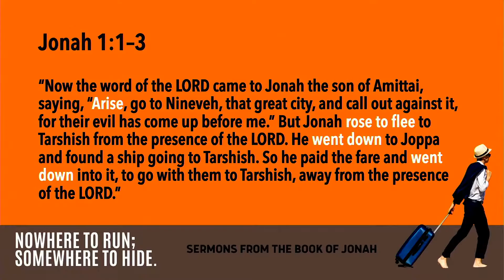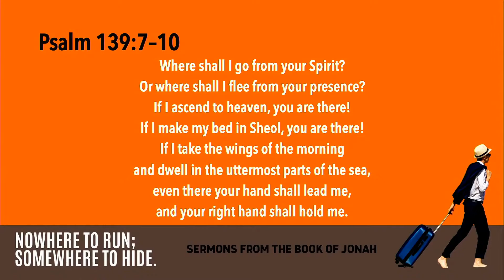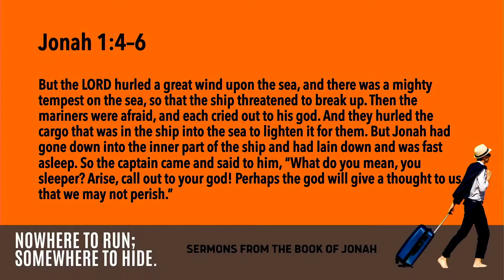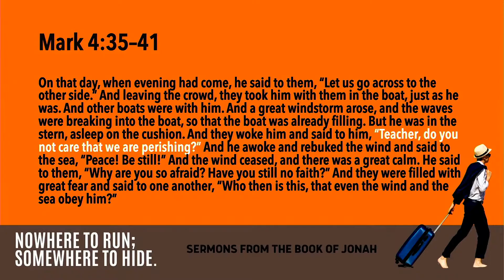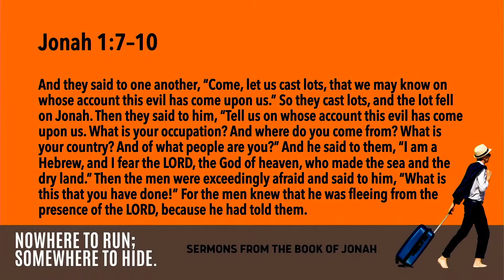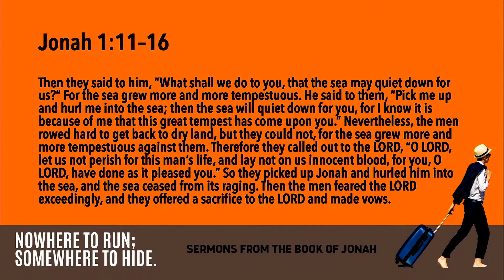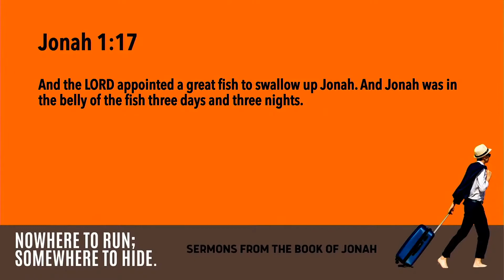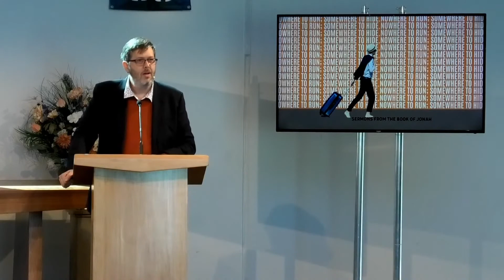Jonah - Nowhere to run, Somewhere to hide - Chapter 1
Sermon 1 of the Jonah - Nowhere to run, Somewhere to hide Series.